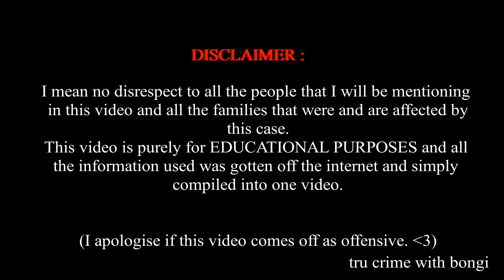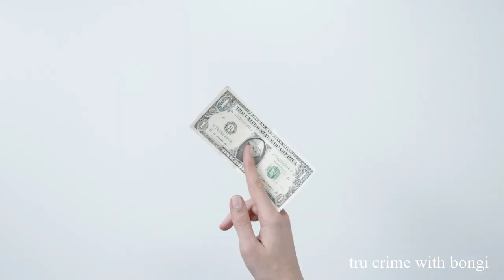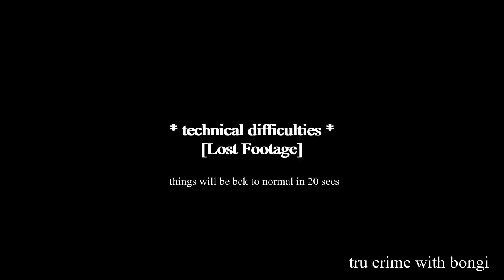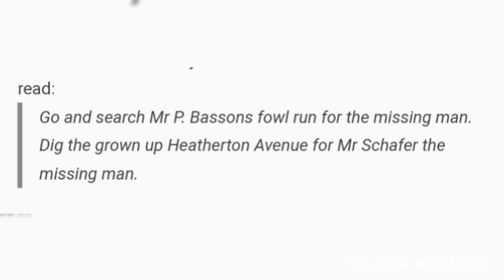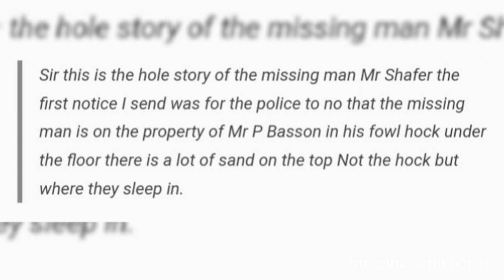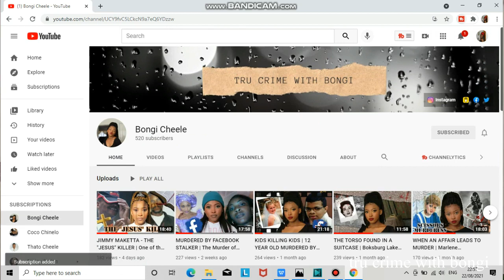PIERRE BASSON - SOUTH AFRICA'S FIRST SERIAL KILLER | THE INSURANCE KILLER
today we're talking about South Africa's very first serial killer, Pierre Corneille Faculys Basson, aka Pierre Basson, aka THE INSURANCE KILLER!!
I decided not to add subtitles on this one, hopefully YouTube captions will be accurate enough .

I didn't see it coming, but I'm glad it did. thank you! thank you! thank yooouu!! IF YOU'D LIKE TO SUPPORT MY CHANNEL EVEN MORE, YOU MAY DONATE TO MY CHANNEL BY BUYING ME A COFFEE OVER ... your donation would be highly appreciated. thank you in advance!! x

* drop ur case suggestions in the comments *

HI!! My name is Bongi and i post true crime videos on this channel on Wednesdays at 5pm CAT.
I've been interested in true crime for as long as i can remember, and that's what prompted me to study law. however, soon after enrolling into law school, i realised that i really didn't like what i was doing and so, as odd as it may be, i started watching a lot of true crime youtubers, and that's when i discovered youtubers like Bailey Sarian, Eleanor Neale and Kendall Rae. I used to think that all there was to true crime was long documentaries that sound monotonous and are boring to watch, but maan, these three ladies changed my perspective. i do wanna give all the credit to the three of them as they each inspired me to start my own true crime YouTube, and i've never been happier. my style is similar to Eleanor's, with a hint of Kendall. (just felt like adding that in) anyway, please subscribe to my channel and help me grow. i currently have 551 subscribers, and your subscription would really REALLY mean a lot to me.